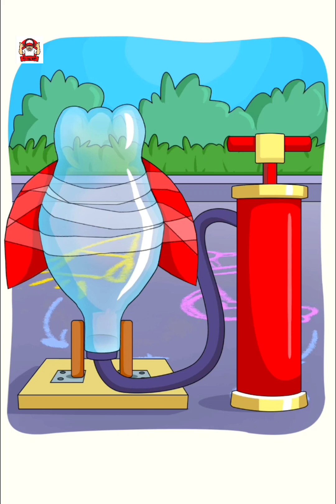Dop - 3 Displace One Part - Funny Dop Puzzle Game - Level 209-242 Gameplay Walkthrough ios-andirod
All Time Game Is A YouTube channel. where You Will Find Gaming Videos.in English and Hindi ,I Hope This Videos was Useful and you Liked it, if you did press the Thumbs up Button.

Just Displace One Part to make the girl happy and enjoy her funny episodes.

🌼 Welcome to the DRAG ONE PART 🌼
Displace One Part is a new addictive brain games. Where you choose the answer to the order or not to solve the riddles! Your mission is to drag objects to complete the pictures following the logic. Let's try to reach the last level to complete all stories of the Displace It game and develop your IQ and brain skills